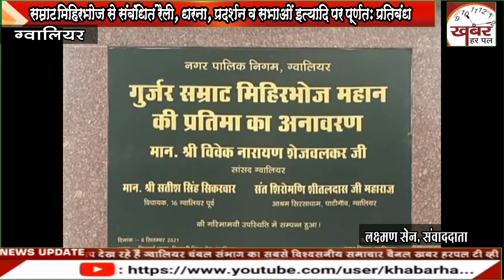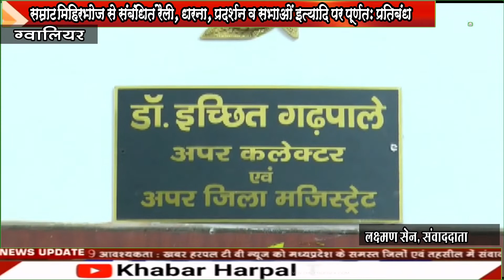सम्राट मिहिरभोज से संबंधित रैली, धरना, प्रदर्शन व सभाओं इत्यादि पर पूर्णत: प्रतिबंध